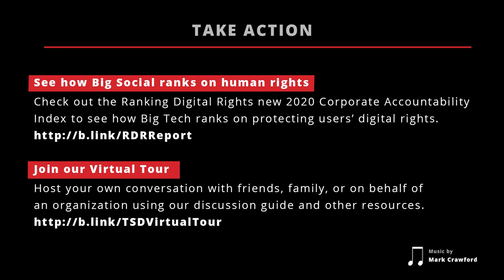'The Social Dilemma' Virtual Tour: Digital Rights Are Human Rights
The Jan. 6th attacks on The U.S. Capitol were fueled by the spread of conspiracy theories, hate, and extremism. While the decision by Big Social to terminate Trump’s accounts and remove groups responsible for the insurrection was a necessary response to help prevent further violence, it is not a long-term solution. It is a band-aid to a problem that many countries beyond the U.S. have been dealing with and activists have been sounding the alarm on for years.

We must now be even more critical of how data is being used by these platforms in ways that continue to amplify bias, incite violence, and fundamentally threaten our human rights. Join us for a discussion examining how a human rights lens can help us begin to imagine the way forward and hold these platforms accountable.

Featured panelists include:
Safiya Noble, Author of 'Algorithms of Oppression'
Rasha Abdul-Rahim, Co-Director of Amnesty Tech
Jessica Dheere, Director of Ranking Digital Rights

Moderated by Max Steinman, 'The Social Dilemma' Impact Campaign Director